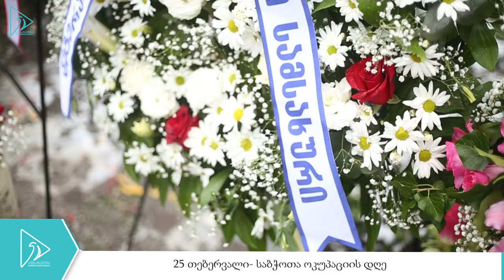რუსლან აბაშიძემ აფხაზეთის მთავრობის წევრებთან ერთად იუნკერების მემორიალი გვირგვინით შეამკო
🔷აფხაზეთის ავტონომიური რესპუბლიკის მთავრობის თავმჯდომარე რუსლან აბაშიძემ აფხაზეთის მთავრობის წევრებთან ერთად, კოჯორში, 1921 წლის 25 თებერვალს საქართველოს დამოუკიდებლობისთვის ბრძოლაში დაღუპული იუნკერების მემორიალი გვირგვინით შეამკო და მათ ხსოვნას პატივი მიაგო.
 🔷1921 წლის 25 თებერვალს საქართველოს დამოუკიდებლობისთვის ბრძოლაში დაღუპული იუნკერების ხსოვნას პატივი ასევე  საქართველოს მთავრობის  წევრებმა მიაგეს.